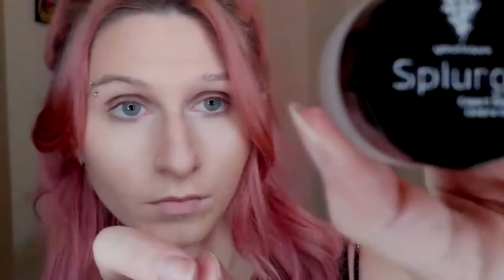Younique Glamorous Grunge Makeup Tutorial by Paige Rianne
Hey luvs! I have this grunge inspired look for you today! A grunge eye tends to be my go to! I paired it with a darker 90's inspired lip this time! I also love these blingy straps I got from Indulge!! I hope you enjoy!
XO -Paige Rianne

Indulge Your Senses:
Owner: Cari LaRose:)

Etherial yet Gory.